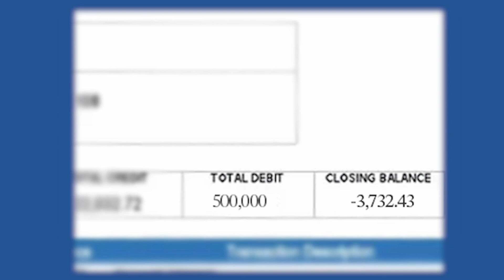"Purple Bets" View & Vote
For your consideration VAiFF presents "Purple Bets" a submission in our COMEDY genre category. View the trailer. If you'd like to see it advance in our festival competition VOTE for it between July 1 - July 21st, 2024